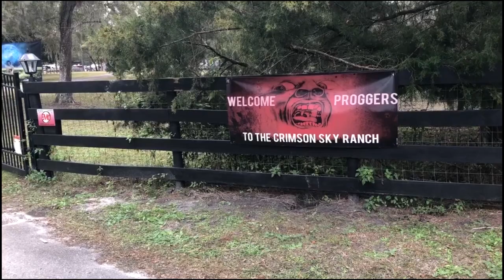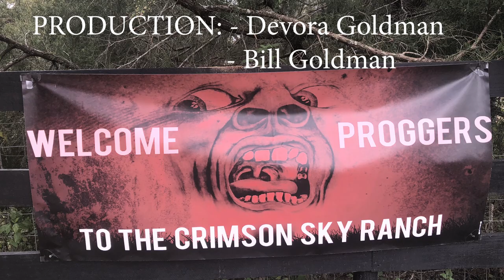Rachel Flowers plays ELP - Prog on the Ranch 2019 ( Full HD ) @ Série Echoes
Rachel Flowers was the big star during Prog on the Ranch alongside musician friends who form our POTR family. Rachel Flowers plays great hits from Emerson, lake and Palmer and thrills us at Crimson Sky Ranch in Brooksville - Florida USA.
Prog on the Ranch is a fantastic event hosted by friends Devora Goldman and Bill Goldman for Progressive Rock fans. This event takes place next Cruise to the Edge Festival date.

Important:
This video has no profit purpose. Band and event disclosure only. Any problem let me know that I will remove video. Thanks!!